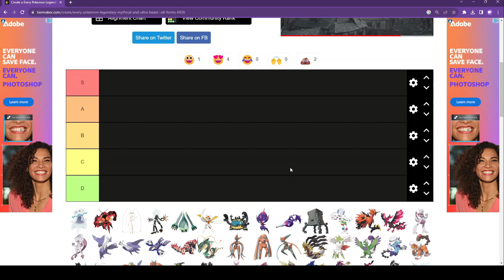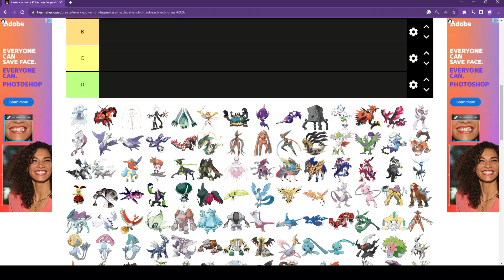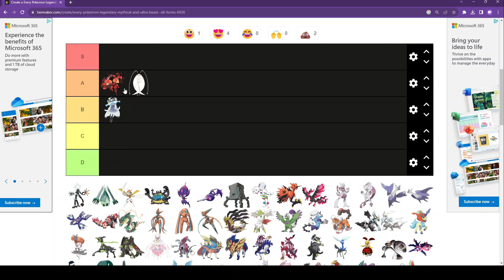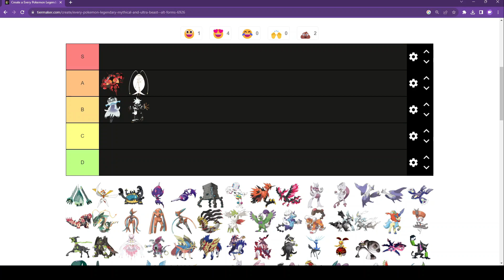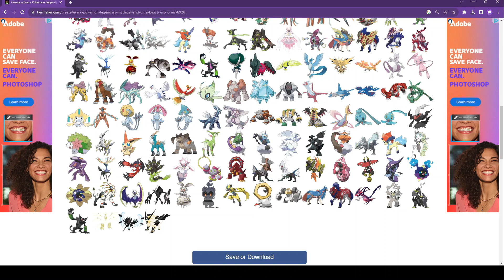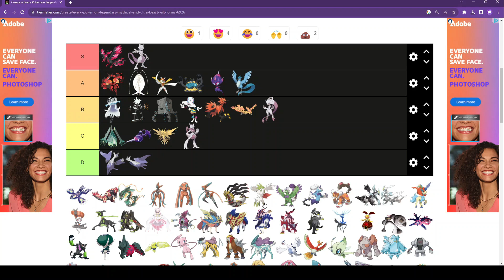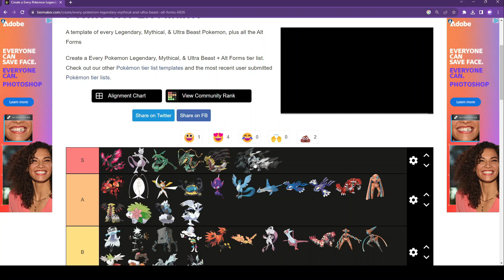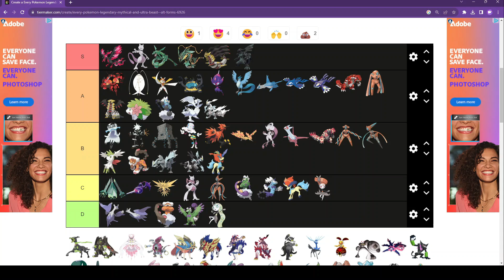I ranked LEGENDARY Pokémon (Part 1)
I've actually got more ideas guys I promise.